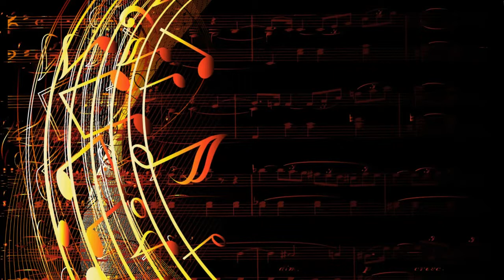Serty Oups : Music #70 Project Zero Stream